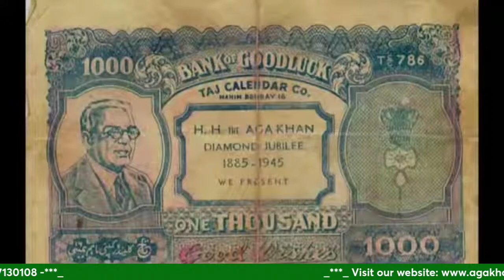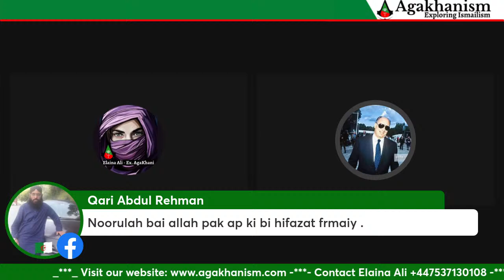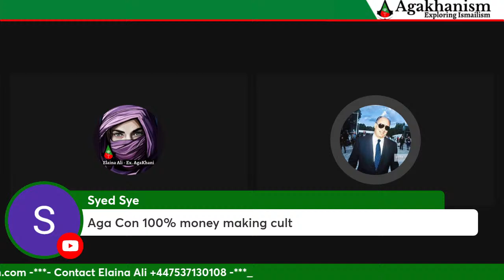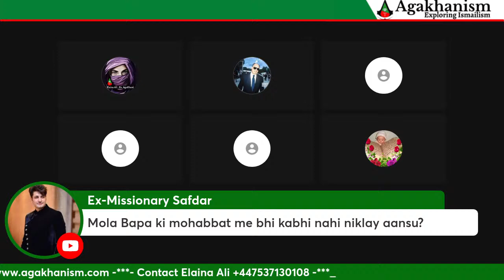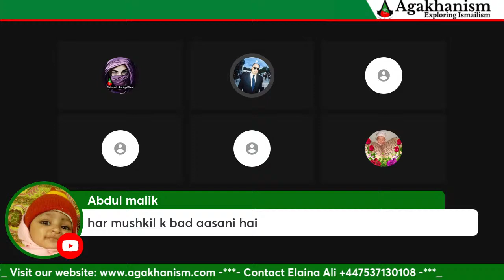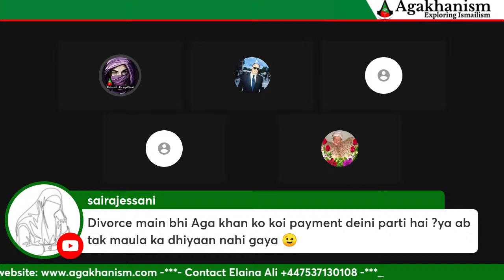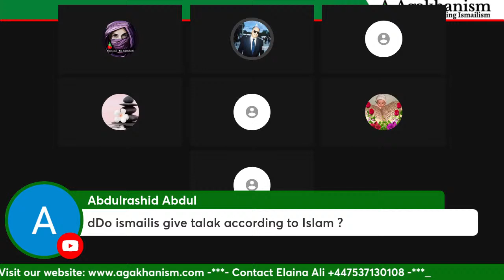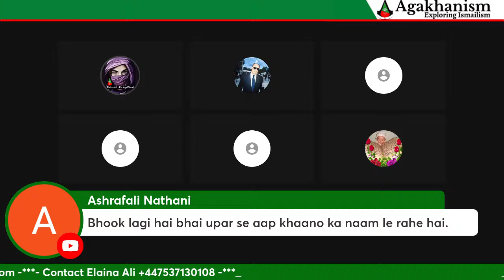Gupshap with Br. Noorullah Soorani